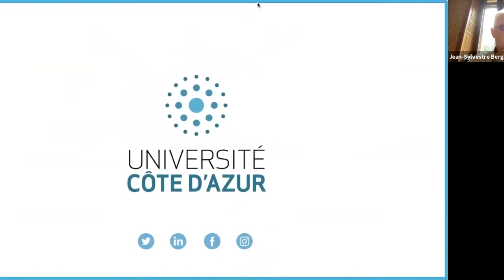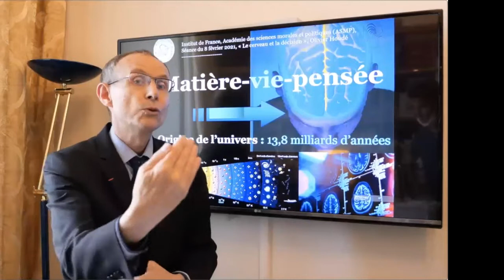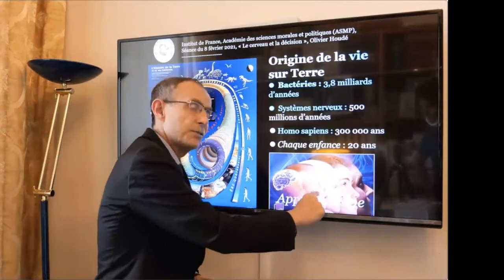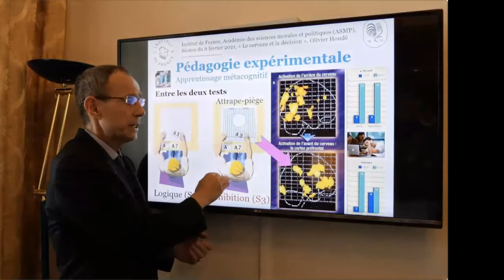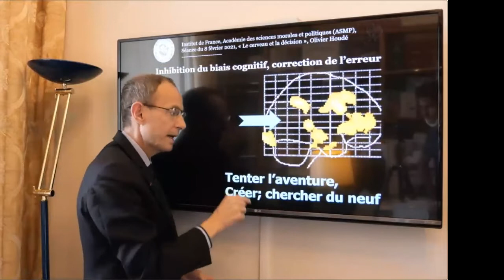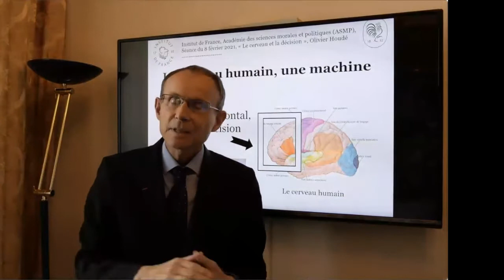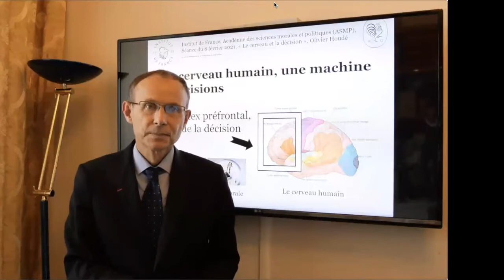Tenter l’aventure IUF : pourquoi et comment sortir de sa zone de confort ? || Colloque 2021 à Nice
Des membres titulaires et honoraires de l’Institut universitaire de France, rattachés à l'Université Côte d’Azur, vous proposent de célébrer les trente ans de l’IUF en faisant partager l’expérience qui est ou a été la leur auprès du célèbre Institut.

L’objectif est de sensibiliser les collègues sur les opportunités de recherche qu’offre l’IUF dans un contexte de forte augmentation du nombre de positions juniors et seniors dans les années à venir.

Des temps de discussion sont aménagés autour de trois tables rondes :
- 1° Poser son sujet
- 2° Traiter son sujet
- 3° Valoriser sa recherche.

AVEC LA PARTICIPATION DE :
- Noël Dimarcq, Vice-Président chargé de la recherche et de l’innovation
- Pierre-Yves Beaurepaire-Hernandez, Professeur d’histoire, IUF
- Jean-Sylvestre Bergé, Professeur de droit, IUF
- Luc Charles-Dominique, Professeur d’ethnomusicologie, IUF
- Indira Lara Chatterji, Professeur de mathématiques, IUF
- Jean-Luc Gaffard, Professeur d’économie, IUF
- Robert Nicolaï, Professeur de linguistique, IUF
- Lucile Sassatelli, Maîtresse de conférence en sciences et technologies de l’information et de la communication, IUF